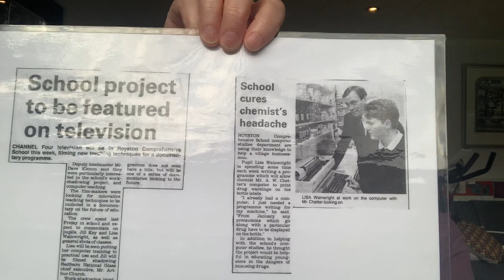39. Drugs warnings and me!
Every drug you take during chemo and generally have to have by law warnings printed on them..guess where that started?!